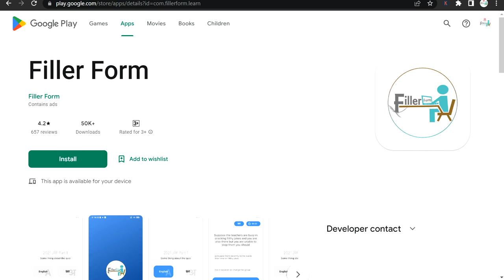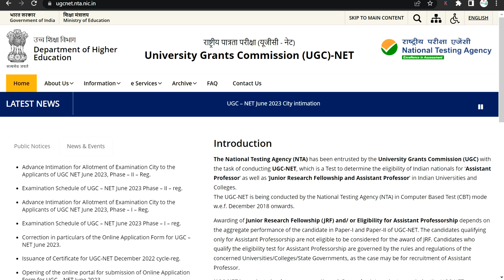क्या Exam Centre Change हो सकता है क्या ??| UGC NET Admit card 2023 | NET June Exam admit card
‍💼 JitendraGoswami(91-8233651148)